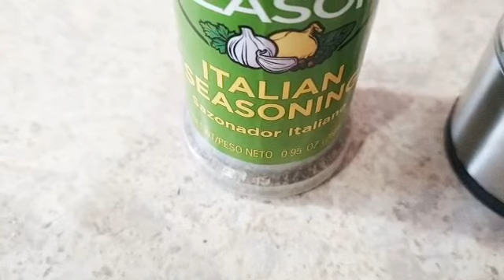How to make Zucchini Fries (Baked and Fried)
Zucchini Fries (Baked and Fried)

Ingredients
1 zucchini
1/2 cup panko breadcrumbs
1/4 cup parmesan cheese
1/4 cup flour
2 eggs
1 tbsp Italian seasoning
salt
pepper
parsley